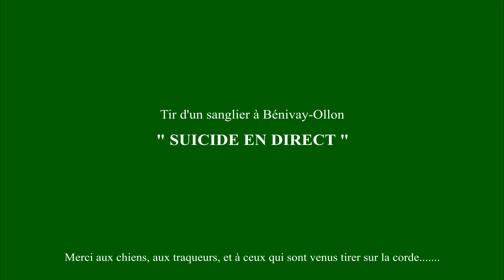Sanglier de 58kg dans la Drôme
tir d'un sanglier à bénivay-ollon...